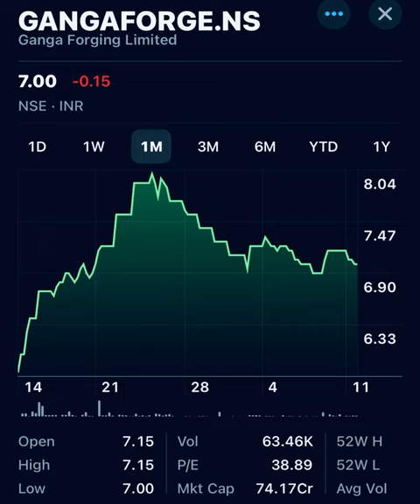Ganga forging share latest news || Share Market Advisor